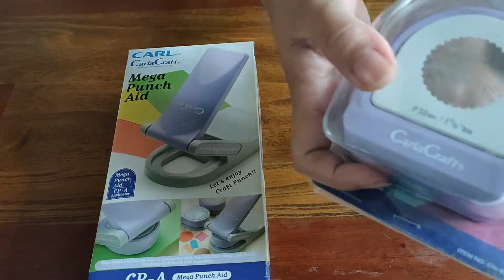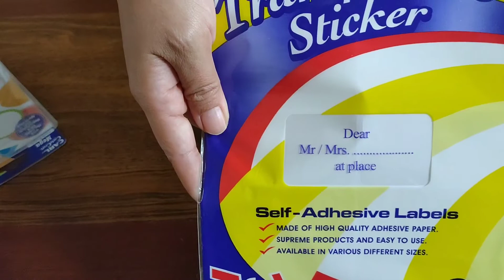Bikin Stiker sendiri.Review CarlCraft, Craft Punch. for scrapbooks, Paper crafts and so much more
Dengan alat ini kita bisa lho lebih keatif dan tentunya hemat karna bisa menyesuaikan dengan kebutuhan kita saat ini.

aku pribadi beli alat ini untuk bikin stiker nama-nama kueh basah, cake, cups cake dan masih banyak lagi.